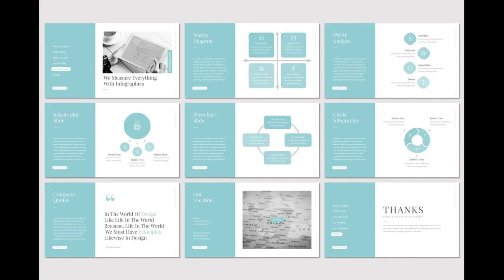Weblook - PowerPoint Template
Weblook - Presentation Template is a Minimalist, Creative, Unique presentation template for commercial enterprise or personal use, creative industry, business and many more. If you're looking for unique, different design with professional presentation get this presentation now! Get access to this professionally designed complete presentation by clicking this